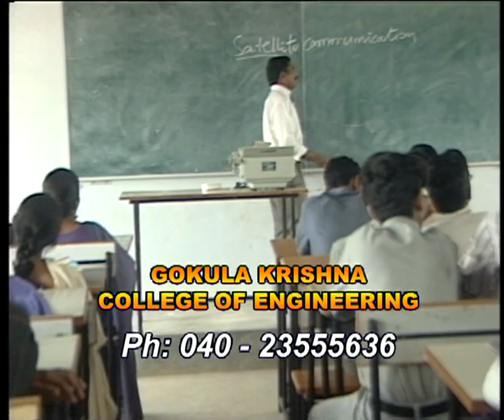Gokul Krishna College Engineering